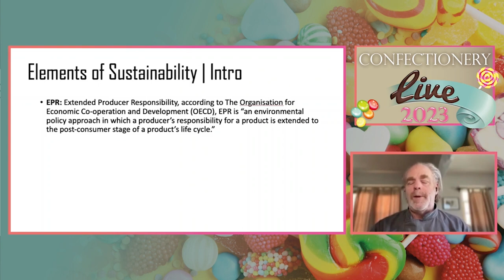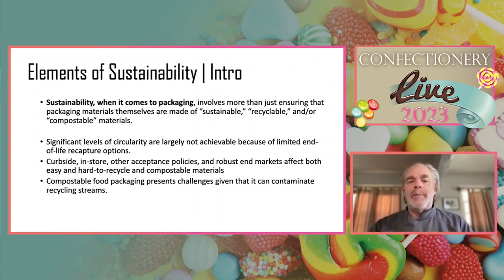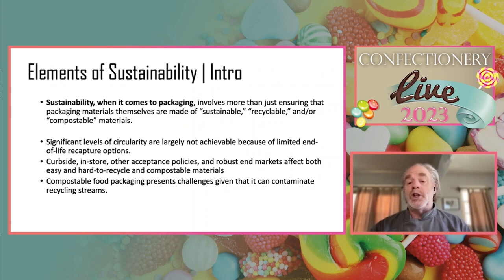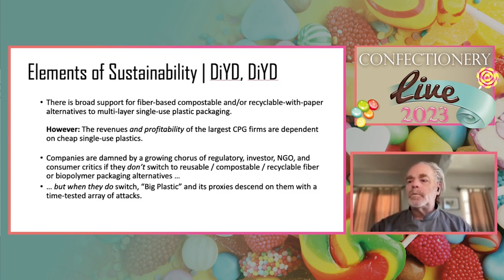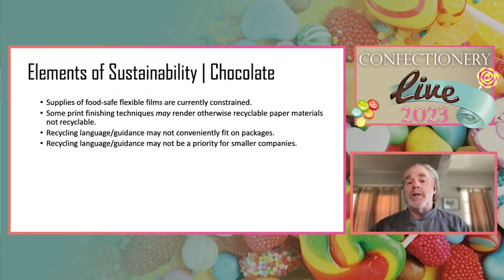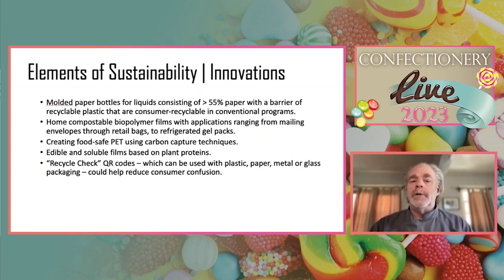A wholistic view of sustainable packaging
In this session, The Chocolate Life’s Founder and Technical Editor, Clay Gordon will discuss a wholistic view of sustainable packaging. Specifically, the webinar focuses on the following:

Sustainable, when it comes to packaging, involves more than ensuring that the packaging materials themselves are “sustainable” and “recyclable.” This presentation will present a take on a total lifecycle approach to sustainable packaging in cocoa, chocolate, and confectionery.

By the end of the webinar, you’ll be all caught up on a wholistic view of sustainable packaging.

About Us:
Confectionery Live provides a dedicated online experience for the entire international confectionery sector to source the latest ingredient developments, automation and machinery advancements. The event also allows further development towards important business relationships, and the ability to generate new business opportunities.